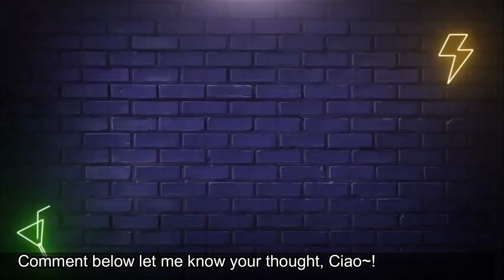Legacy of Discord - All Returning Players are Getting OP Recharge Rewards for FREE! Worth $100! 狂暴之翼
Oh my Goodness! Did the Game turn into even more better & Free2Play now? Yes you called it, Developers of CN Server are so Generousness, nowadays they're giving out All The Returning Players who offline more than a Months or so A Gift that worth USD100 Package that including Heroic Spirit Package, Greek God Avatar Package as well Mystic Pet Package all in one Bundle. In the few week back days if you watch my video i did actually cover they're giving lots of Benefits for Returning Players as well this Apply to P2W who quit too, if they decide to Recharge they get up to 1Millions Diamonds as a Bonus as well allowed them to switch to other New Server!
For the Privilege of Returning Players will getting Godly Freebie Which even my Main account doesn't own them at all till now, these mention most of them only available for Recharge but now they giving them for Free! There's no reason not to get them. So if you are existing old players that Quit, do you still remember your ID/Password? Go log in now and redeem as soon as possible because they're inside your Mailbox waiting for you~! Don't let them expire you had about a months to do so i believe item will got withing 30 days? so what are you waiting for?

For Starter who decide to play CN Server for the first time without an account or Game launcher, no worries join my Discord today and head to LoD China Channel to look up for the Download Link as well any question can ask in our Community!

LegacyofDiscord
FuriousWings
LoD
狂暴之翼